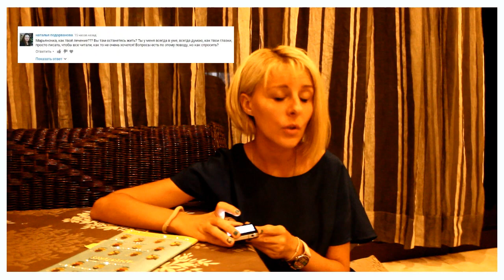ОТСЛОЙКА СЕТЧАТКИ / КАТАРАКТА / ЛЕЧЕНИЕ В ТАИЛАНДЕ